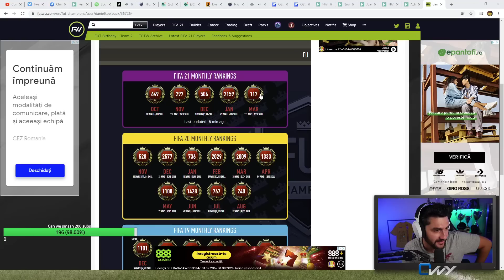PLEASE DO NOT GET THIS FRAUD FUTBIRTHDAY CARD!!! MY FIFA 21 FUTCHAMPIONS RTG TO TOP 200 CONTINUES!!